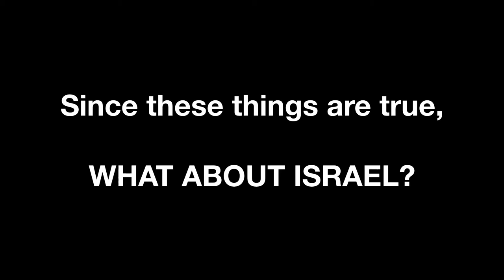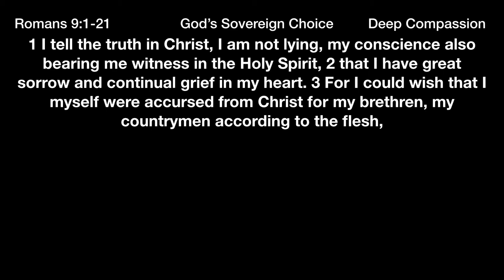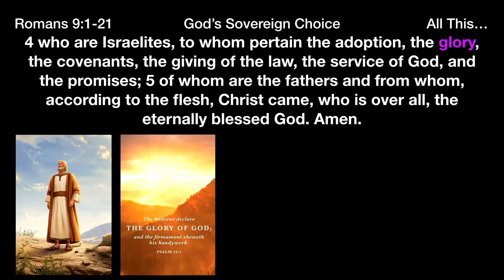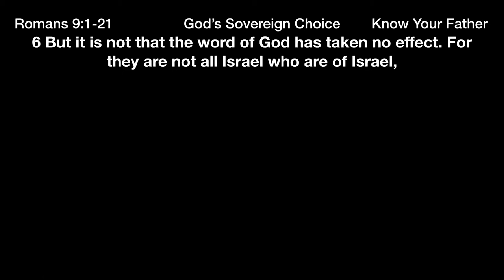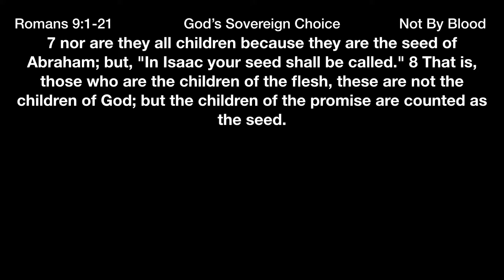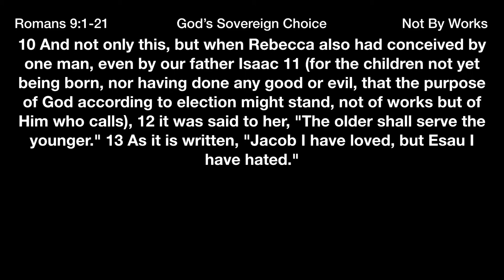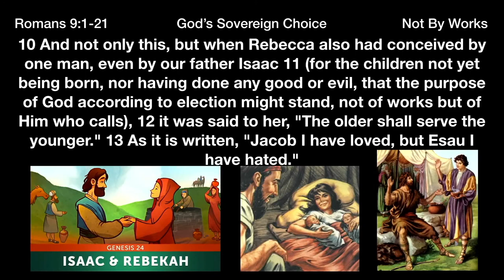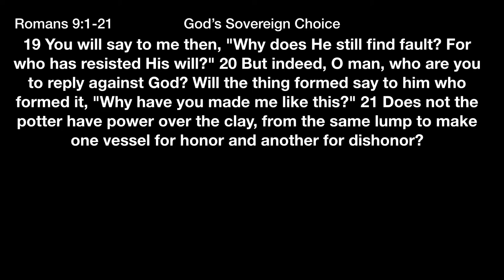** Romans 9:1-13 - God's Sovereign Choice I ** | Grace Bible Fellowship Monmouth County | Sermons